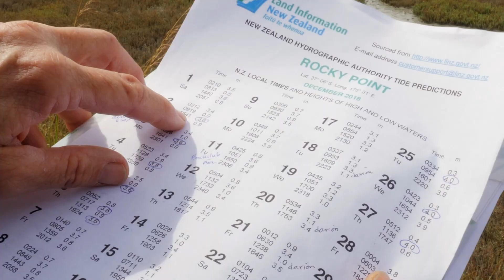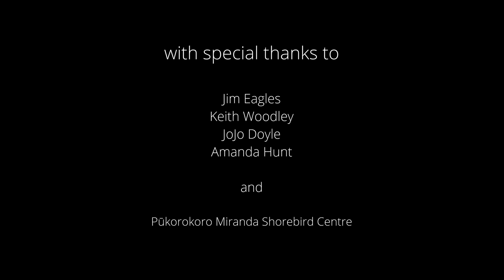Introduction: Pūkorokoro Miranda Shorebird Centre Pacific Golden Plover Satellite Tagging Project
Pacific Golden Plover (Kuriri; Pluvialis fulva) are the fourth most common of the Arctic migrants which visit New Zealand in summer, but their population is declining. Over the years shorebird census data shows that numbers of Pacific Golden Plovers wintering in New Zealand are lower each year.

Unfortunately very little is known about these migrants, so this summer the Pūkorokoro Miranda Shorebird Centre is going to try to find answers. They are going to catch 10 birds to fit them with satellite tags in order to track them on their migration route and find out what route they follow. Since declines in other shorebirds have been the result of problems on their migration route they will hopefully be able to stop their population from declining with this knowledge.

Wildimages.co will be tasked with creating a wildlife documentary of about the project and this project introduction video is the first step. We will have regular updates throughout the project.

If you enjoyed this video and you are interested in this conservation project, please like, comment and subscribe to our channel for regular updates making sure to tick the bell icon to get notified of new videos.